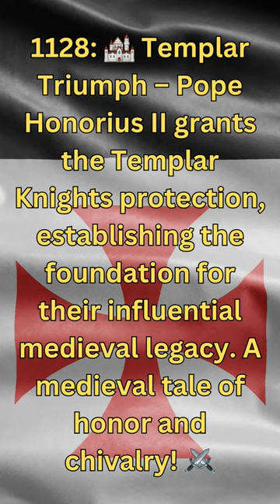🔍The Most Shocking Events That Happened: January 13th in History📕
🚀 Brace yourselves for a mind-blowing journey through the ages with "TimeCapsule Tales"! 🎉✨ Join us as we unearth the hidden gems of history that happened on this day, January 13th. Get ready for a whirlwind of excitement, laughs, and jaw-dropping moments!

🔍 Today's TimeCapsule Marvels:

🏰 "Mickey's Magical Debut" (1930) – Witness the birth of the iconic Mickey Mouse in his first-ever comic strip appearance. A magical start to animation history!

⚔️ "Templar Triumphs" (1128) – Dive into the medieval world as Pope Honorius II grants protection to the Templar Knights, shaping the course of history.

🌐 "Nat Geo's Grand Beginning" (1888) – Explore the founding of the National Geographic Society, marking the genesis of worldwide exploration and discovery.

🎸 "Cash's Folsom Frontier" (1968) – Join Johnny Cash's legendary concert at Folsom State Prison, an unforgettable moment in music history.

🏰 "Labour Party Launch" (1893) – Step into the political arena as James Keir Hardie founds the Independent Labour Party in the UK. A foundation for labor rights!

🚀📜✨ Spread the joy with TimeCapsuleTales TodayInHistory ShortsShowdown. Let's make history trend together! 🎉🌐🔍